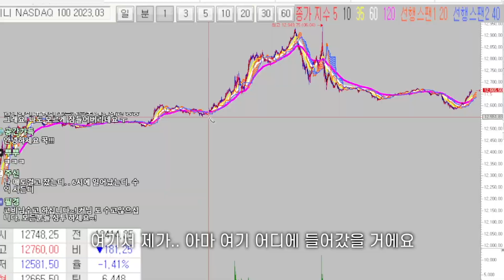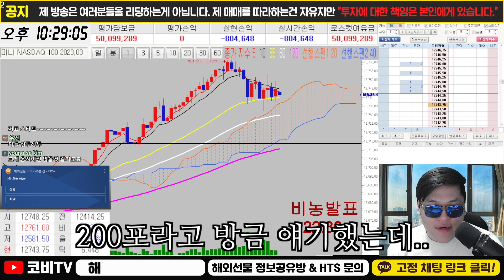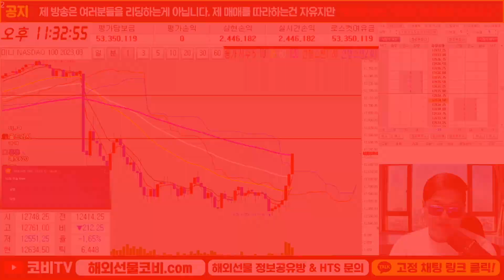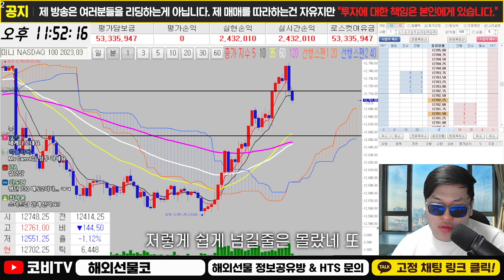해외선물 물타기 매매의 맛을 알아버린 코비!?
해외선물 실시간 방송 중 요즘같이 변동성이 큰 시장에서는 짧은 손절로 대응하기보다는 물타기를 잘하는 것이 좋은 결과를 가져온다고 생각한 코비.. 결국 코비는 물타기 매매의 맛을 알아버린걸까?